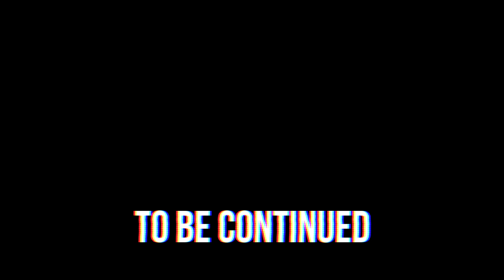LAST TO SURVIVE WINS - Build HACKER Proof $10,000 GIANT LEGO Safe House in 24 HOUR Battle Challenge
HACKERS FOUND OUR SAFE HOUSE!

After Chad Wild Clay made HACKER CAPTURES BEST FRIEND - RESCUE JUSTIN and ESCAPE Room in Safe House 24 Hour Challenge, Vy Qwaint created PZ9 HACKS YOUTUBE?  Following PZ9 for 24 Hours To Rescue Justin Fingerprint Challenge in Hollywood, and Daniel uploaded HACKERS SEARCH for BEST FRIEND JUSTIN FINGERPRINT in SAFE HOUSE for 24 HOUR HIDE & SEEK Challenge on the Exposing Project Zorgo YouTube channel, we found out that PZ9 unmasked himself and we figured out he isn't Justin! We put him through a lie detector test challenge at his safe house. We kept hearing mysterious noises and after using our iPhone XR to facetime Vy and Regina, we confirmed something strange is going on. The hackers raided Justin's $10,000 safe house and we did a Hide and Seek Challenge. They use mystery spy gadgets and even go in disguise to try and outsmart PZ9! Hopefully, the defeat PZ9 and save YouTube! However PZ9 discovered the location of our home. Now we must protect it using LEGO bricks! We purchased $10,000 worth of LEGOS and blocks to build the safest hacker proof construction. It's boys vs girls challenge and whoever wins the battle gets to go bass fishing with the Dude Perfect YouTube dudes.